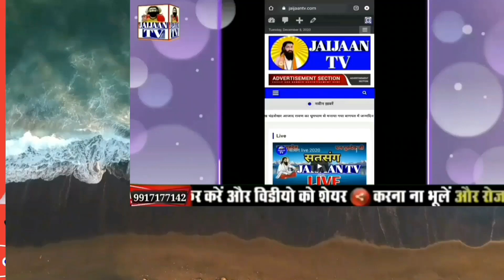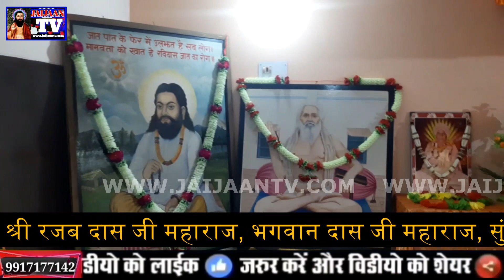सतगुरु ने आके जगा दिया।चौरासी की नींद से।MAHAWATI।संतो के शब्द सतसंग 2021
Jaijaan tv
Ravidas vani
Ravidas song
Ravidas bhajan
Satsang bhajan
2022 bhkti bhajan
Samandas satsang

About this video-सतगुरु ने आके जगा दिया।चौरासी की नींद से।MAHAWATI।संतो के शब्द सतसंग 2021